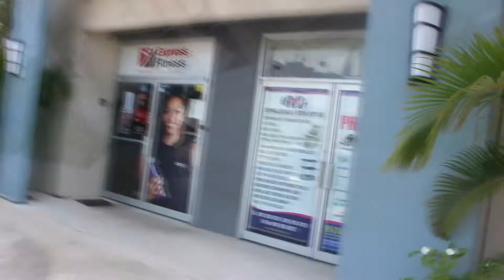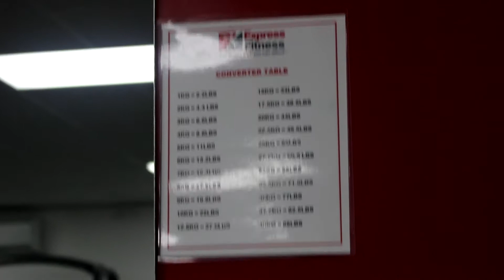MY CRAZY GIRLFRIEND | EXPRESS FITNESS JAMAICA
We changed gyms to express fitness jamaica. The best gym in Jamaica

A vlog into a our life. We are a couple and we do stuff togrther which makes our relationship stronger.

Rayans' Instagram @rayanjonesxd_fitness
Dehlias' Instgram @dehlias_place

Mailing Address
Dehlia Hudson
13469 NW 19th Lane
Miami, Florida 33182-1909